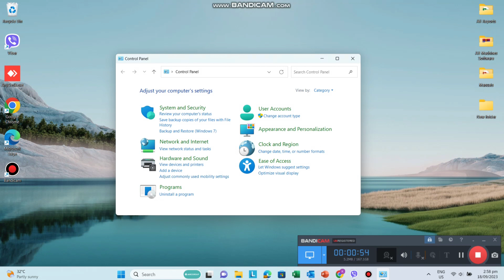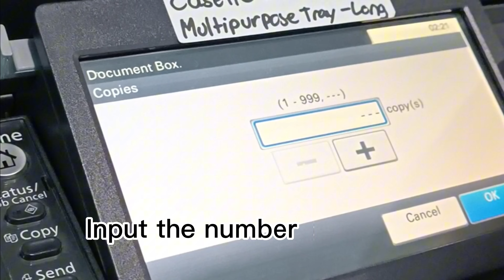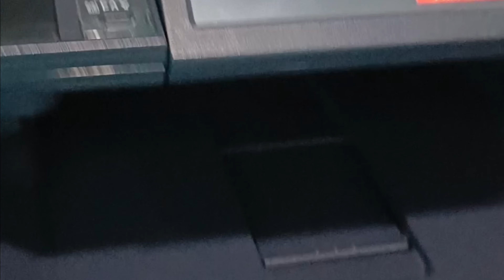How to Set-Up Private Printing in Kyocera Printers. ✨